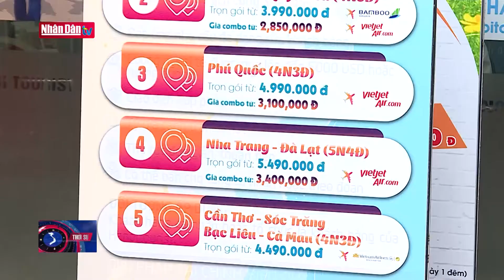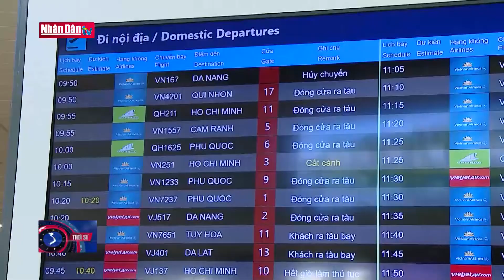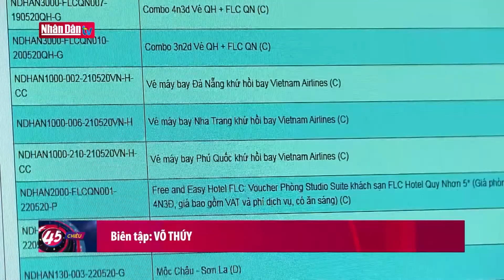Du lịch gỡ rối do Covid - 19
* Địa chỉ: 80 Quán Sứ, Hoàn Kiếm, Hà Nội